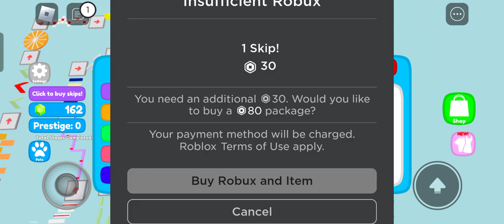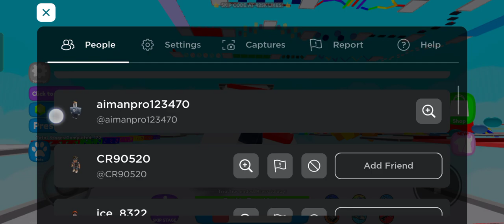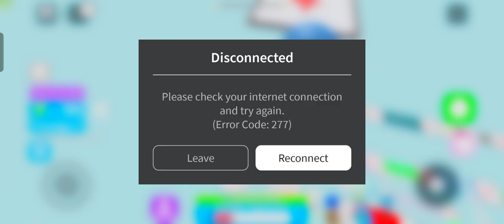kita main obby mega eazy obby-roblox Indonesia+malaysia